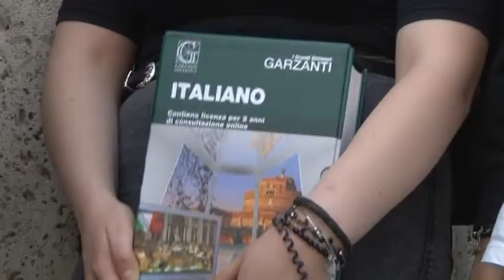TERAMO, SCUOLA: SONO INIZIATI OGGI GLI ESAMI DI MATURITÀ